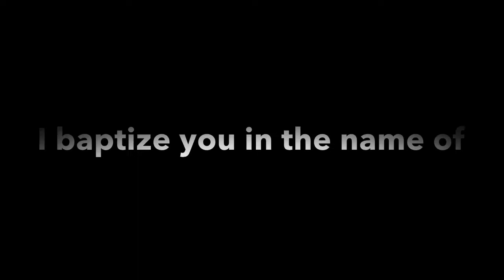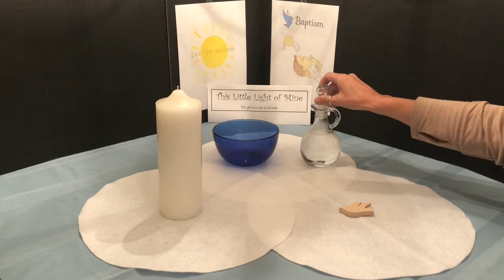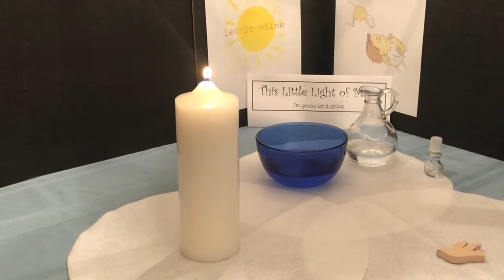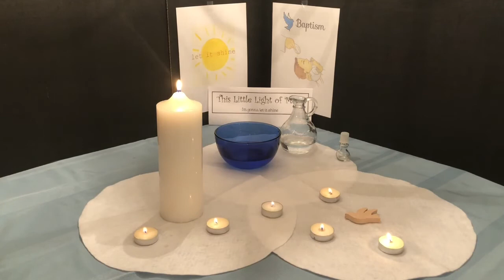The Gift of Baptism: Shine Your Light, Spread Christ's Light!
Sunday school lesson for October/November 2020.  Terryville Congregational Church.  Terryville, Connecticut.